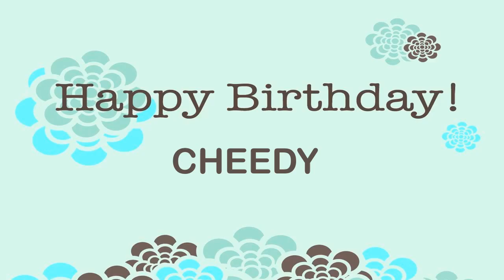Cheedy Birthday Wishes & Mensajes